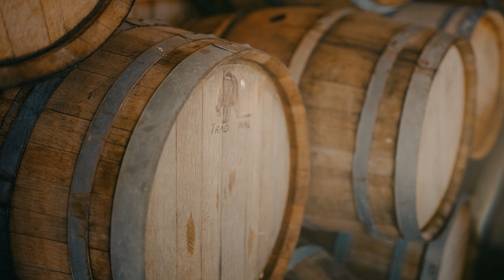Madalina & Andrei, shining on hills...